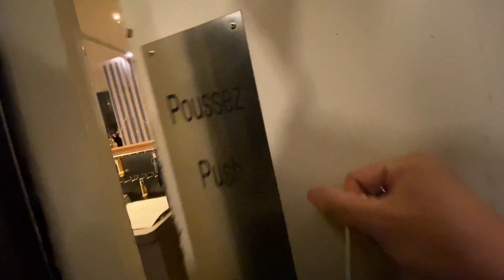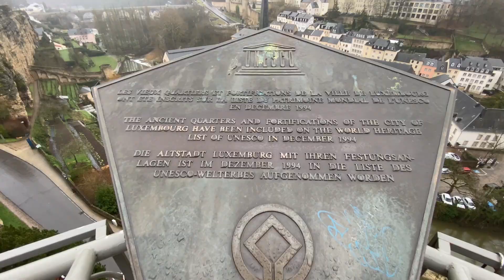PARIS VLOG | Day 2: Daytrip Using TGV Train to Luxembourg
We did a day trip to Luxembourg. Started really early in the morning, and returned to Paris in the evening. Enjoy!